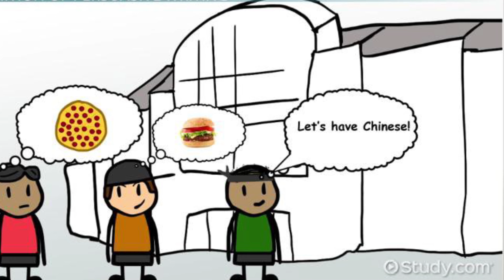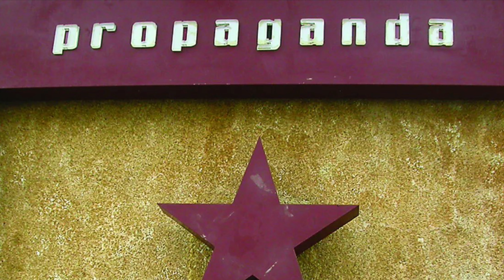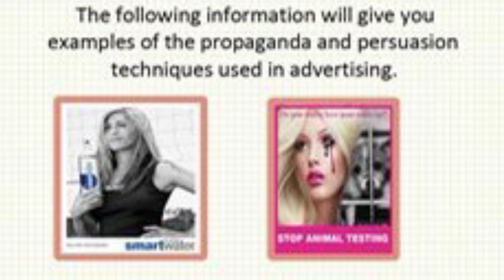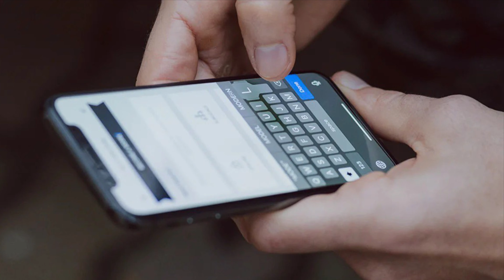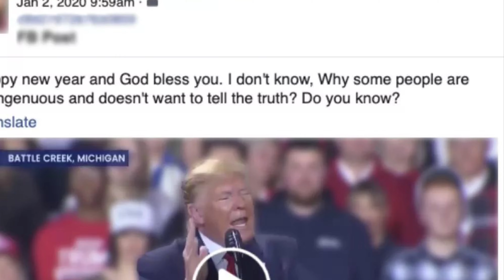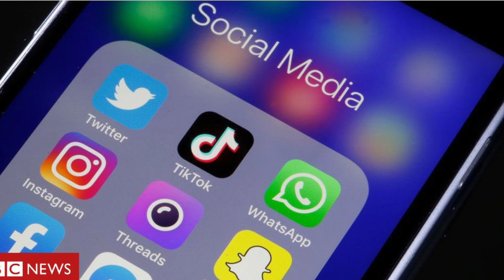Persuasion vs Propaganda.The problem of propaganda in the digital age.How it spreads on social media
Visual Communications

Group members: Jhonatan Pazmino, Remy Wade, Mathew Morley, Raymond Tan.

References:
Herm, A. (2017, June 19). Facebook and Twitter are being used to manipulate public opinion – report.

Hasic, A. (2019, March 12). Perspective | Why propaganda is more dangerous in the digital age.

MrsHeller Follow. (2010, October 21). Persuasive Propaganda techniques.

Power to the pictures: The evolution of propaganda. (2011, October 23).

Koshal. (2014, November 27). Difference Between Propaganda and Persuasion.

White, D. (2019). What is Propaganda? - Definition, Techniques, Types & Examples.

Doyle, A. (2020, September 17). What Is Persuasion?

Zac Rogers, E. B. (2019, July 23). Paradigm shift: Understanding propaganda in the digital age.

Fake News and Cyber Propaganda: The Use and Abuse of Social Media. (2017, October 13).

Scroxton, A. (2019, September 26). Instagram and WhatsApp – the new tools of social media propaganda.

Ingram, D. (2019, November 05). More governments than ever are using social media to push propaganda, report says.

Images From:
Google Images